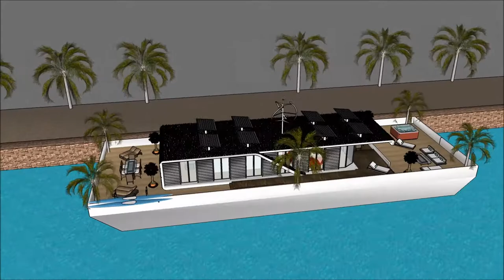ਦਿੱਲੀ ਵਿਚ ਆਰਕੀਟੈਕਟ ਇੱਕ ਅਸਲੀ ਆਰਕੀਟੈਕਟ ਹੜ੍ਹ ਖੇਤਰਾਂ ਵਿੱਚ ਫਲੋਟਿੰਗ ਘਰ ਫਲੋਟਿੰਗ ਹਾਊਸ ਬਨਾਮ ਹਾਉਡਬੋਟ ਹਾਉਸਬੋਟ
The floating house villa houseboatzania launching an innovative high-end luxury yacht floating house villa mansion home design potentially as a display of exhibition of ਦਿੱਲੀ ਵਿਚ ਆਰਕੀਟੈਕਟ ਇੱਕ ਅਸਲੀ ਆਰਕੀਟੈਕਟ ਹੜ੍ਹ ਖੇਤਰਾਂ ਵਿੱਚ ਫਲੋਟਿੰਗ ਘਰ ਫਲੋਟਿੰਗ ਹਾਊਸ ਬਨਾਮ ਹਾਉਡਬੋਟ ਹਾਉਸਬੋਟ  .

The collection of the Floating house villa houseboatzania concept ਦਿੱਲੀ ਵਿਚ ਆਰਕੀਟੈਕਟ ਇੱਕ ਅਸਲੀ ਆਰਕੀਟੈਕਟ ਹੜ੍ਹ ਖੇਤਰਾਂ ਵਿੱਚ ਫਲੋਟਿੰਗ ਘਰ ਫਲੋਟਿੰਗ ਹਾਊਸ ਬਨਾਮ ਹਾਉਡਬੋਟ ਹਾਉਸਬੋਟ   consists of high luxury and architectural art pieces in minimalism combined with living on the waterfront of the harbour.

The floating house villa mansion yacht design has the basis to sustain living with high standards and contemporary structural ਦਿੱਲੀ ਵਿਚ ਆਰਕੀਟੈਕਟ ਇੱਕ ਅਸਲੀ ਆਰਕੀਟੈਕਟ ਹੜ੍ਹ ਖੇਤਰਾਂ ਵਿੱਚ ਫਲੋਟਿੰਗ ਘਰ ਫਲੋਟਿੰਗ ਹਾਊਸ ਬਨਾਮ ਹਾਉਡਬੋਟ ਹਾਉਸਬੋਟ   with numerous of prospects for excessive living and celebrating the desire of life worldwide: